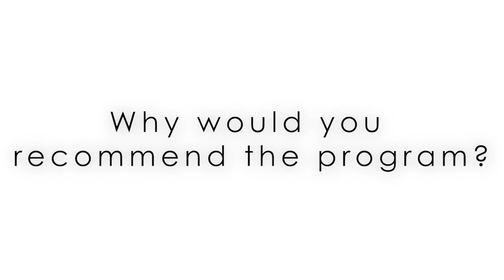Post-Secondary Series: University of Saskatchewan - Computer Science